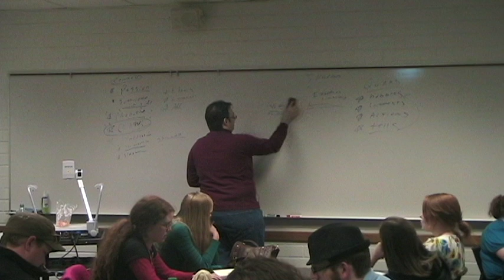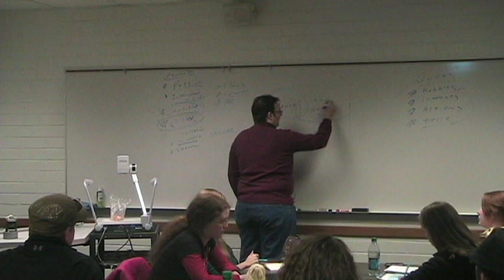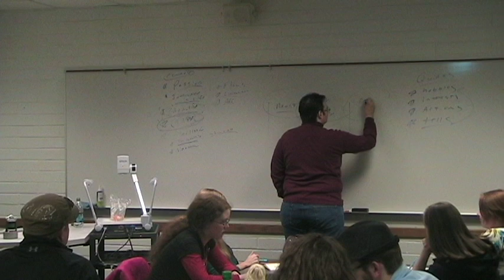2013 Brandon Sanderson - Lecture 3: Making Characters Proactive (6/7)